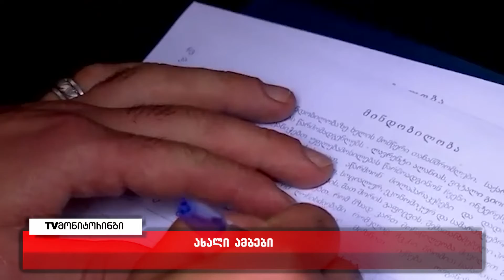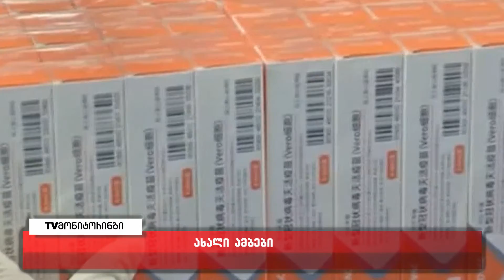24 მაისის ახალი ამბები